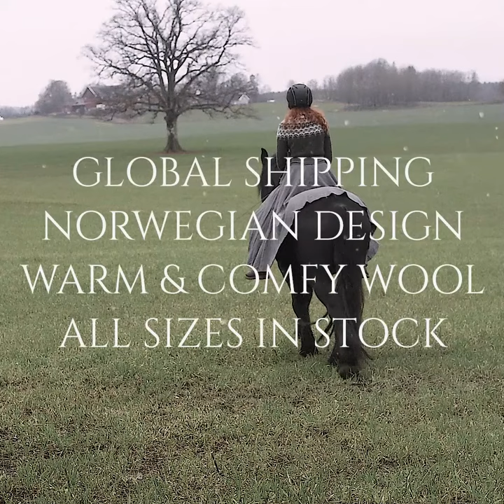Rideskjørt Matilde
Riding skirt Matilde. How to put it on!